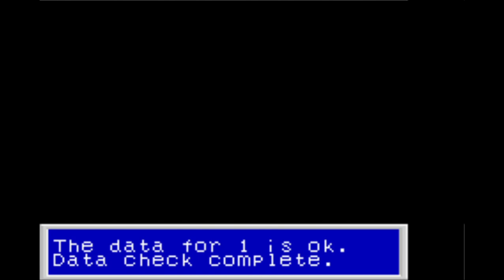Phantom666 Phantasy Star Collection Phantasy Star 2 GBA Playthrough part 19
Phantasy Star II[a] is a science fantasy role-playing video game developed and published by Sega for the Sega Genesis. It was released in Japan in 1989, North America in 1990, and in Europe in 1990.
Phantasy Star II is the second installment in Sega's acclaimed Phantasy Star series and serves as a sequel to the original Phantasy Star for the Master System. Phantasy Star II takes place 1,000 years after the events of its predecessor and follows the journey of a government agent named Rolf and his friends, who are on a mission to discover why the protector of the planet Mota, Mother Brain, has started malfunctioning.